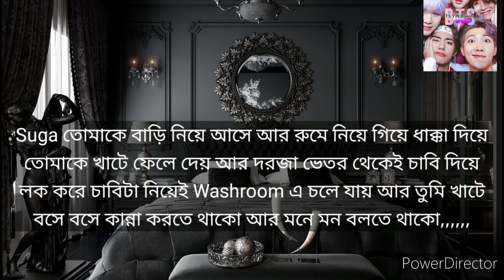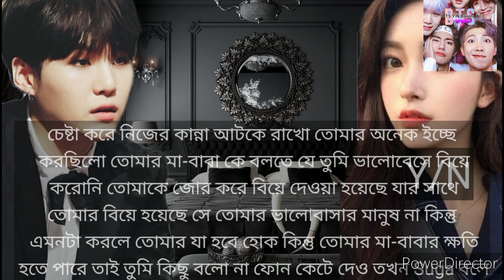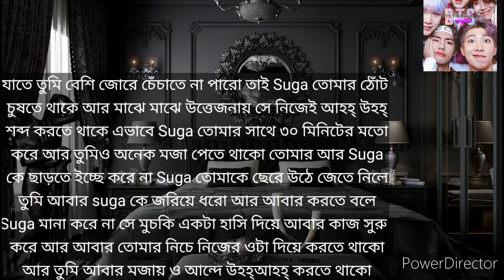Your Hot Teacher Is Your Husband 💜💜💜//🫰// BTS Suga Bangla (FF),❤️❤️❤️ Channel : BTS Y/N Bangla (FF)💞